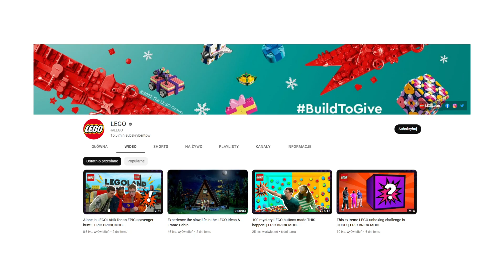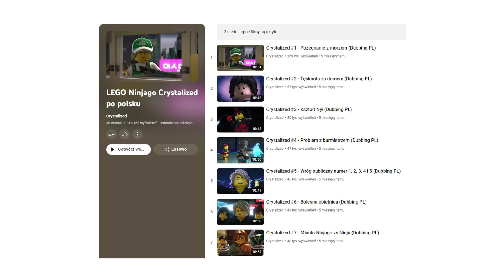KAŻDY FAN NINJAGO NA TO CZEKAŁ...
Ninjago w końcu można oglądać za darmo (no, prawie)!